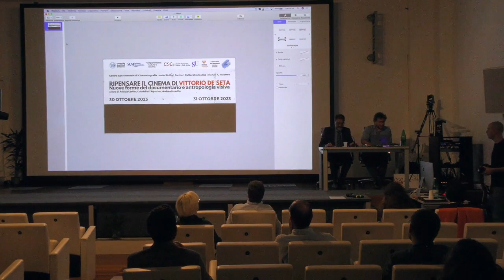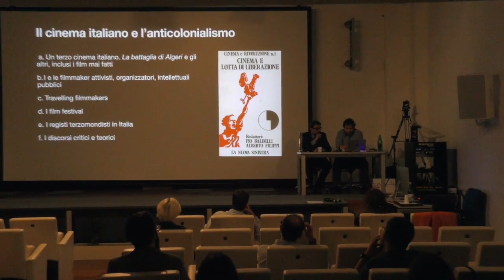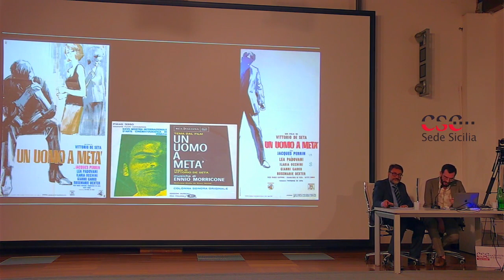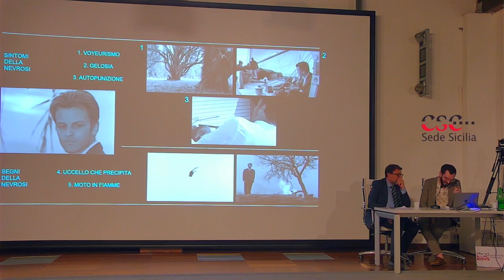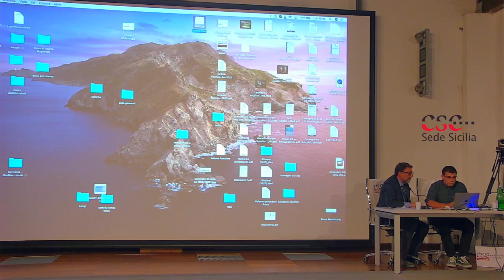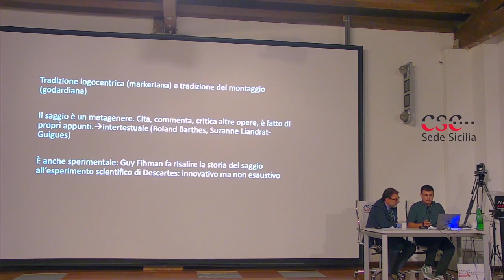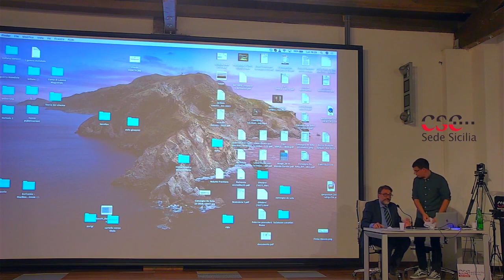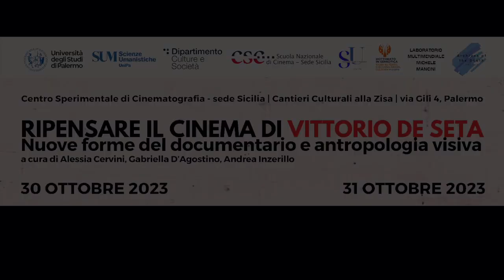Pomeriggio 30/10 1